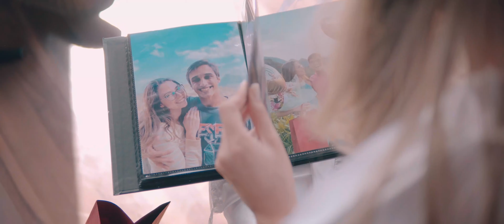Gustavo e Eduarda - Prévia